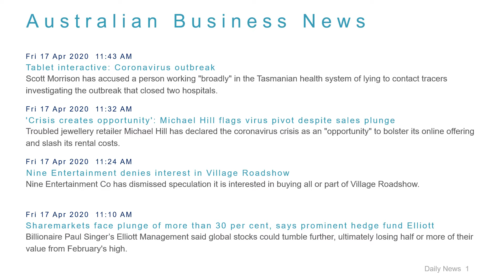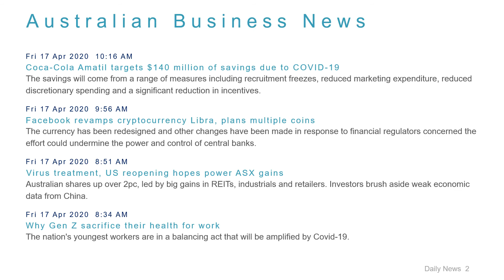Business News Headlines for 17 Apr 2020 - 1 PM Edition